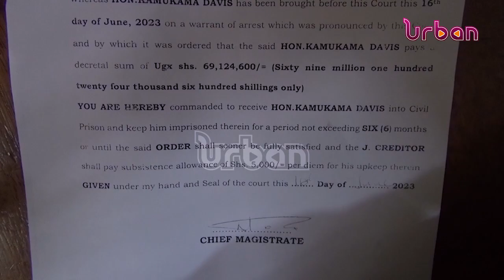Mps in running battles with money lenders over unpaid loans